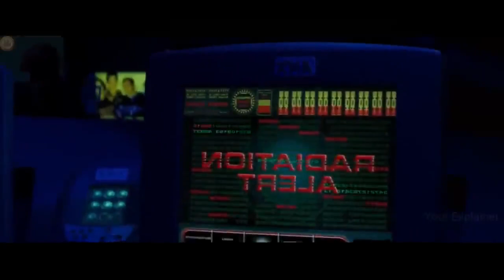IN Mars, NASA Did Farming BUT Unknown Insects Of Earth Start Killing| Film Explained In Hindi/Urdu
Storyline - Red Planet (2000)

After the earth-shattering In 2028 Detroit, when Alex Murphy, a loving husband, father and good cop, is critically injured in the line of duty, the multinational conglomerate OmniCorp sees their chance for a part-man, part-robot police officer.

Credits-

Director - Antony Hoffman

Writers - Chuck Pfarrer and Jonathan Lemkin Stars-Val Kilmer and Carrie-Anne Moss and Tom Sizemore